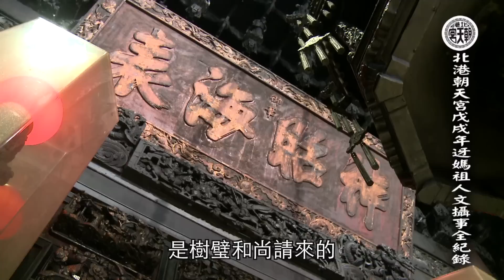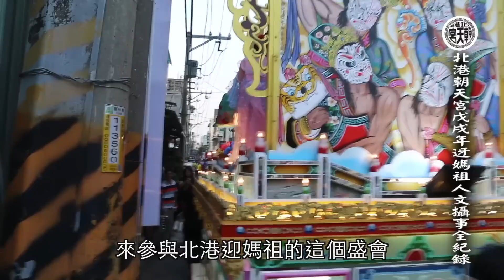2018北港迓媽祖「作伙吃辦桌」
2018北港迓媽祖「作伙吃辦桌」